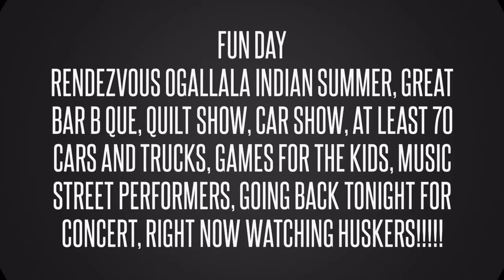ogallala auto show 2016